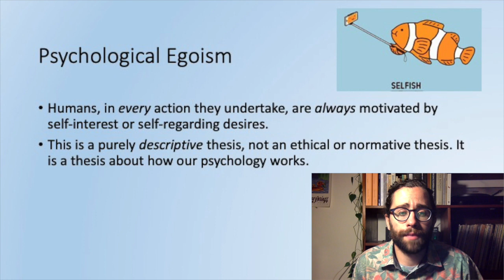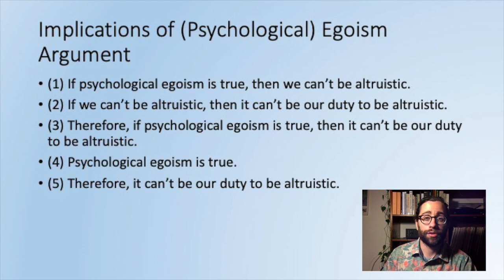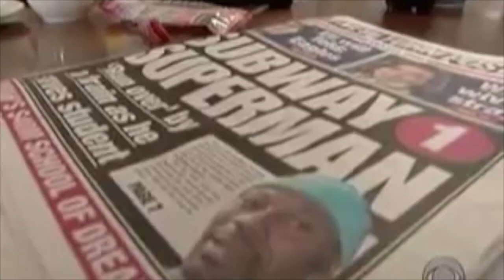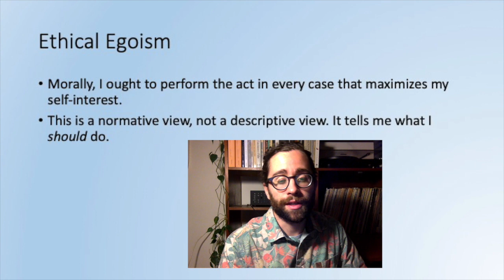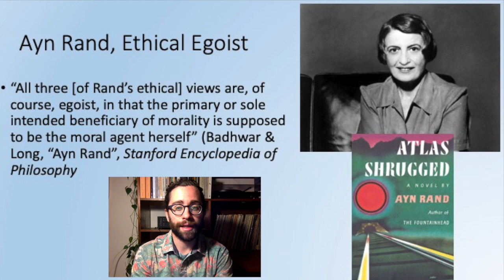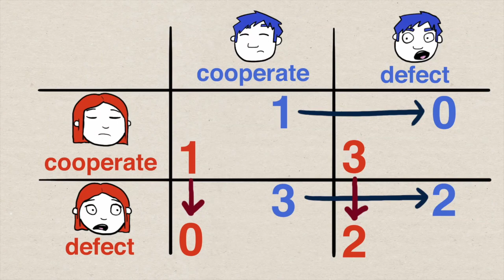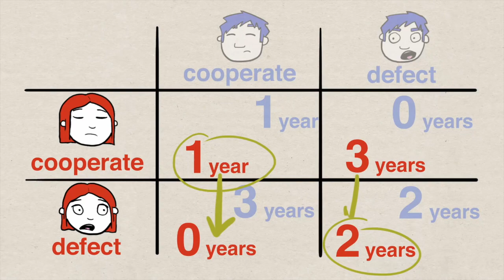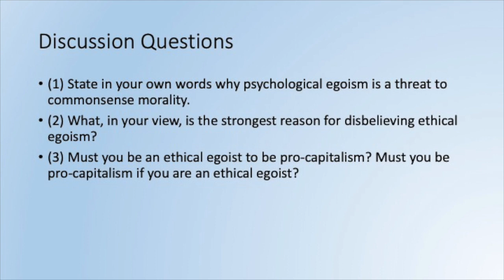Psychological and Ethical Egoism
This video attempts to describe and refute Psychological and Ethical Egoism.